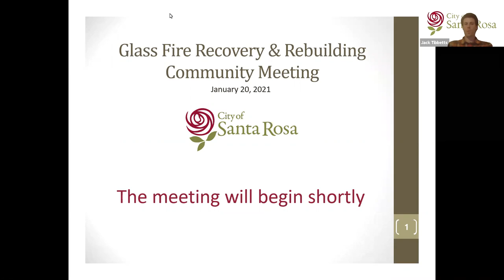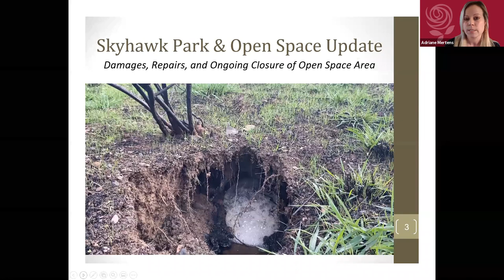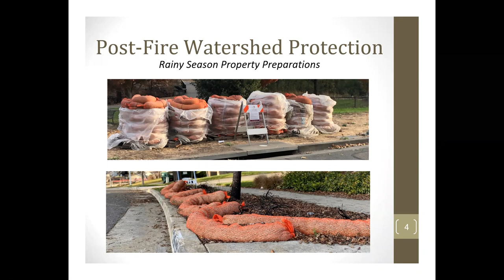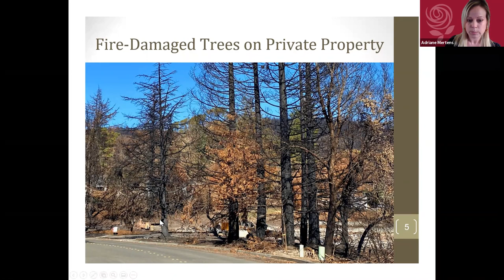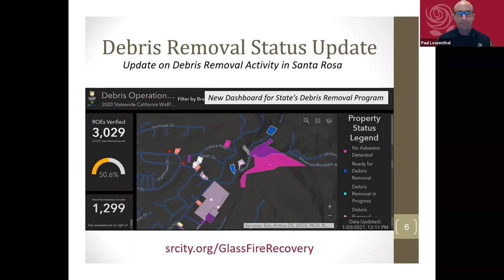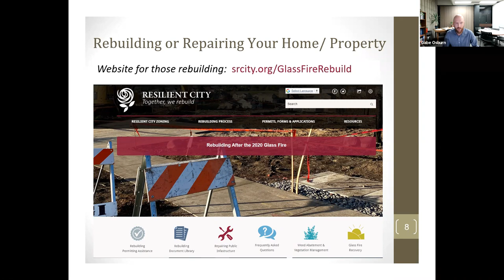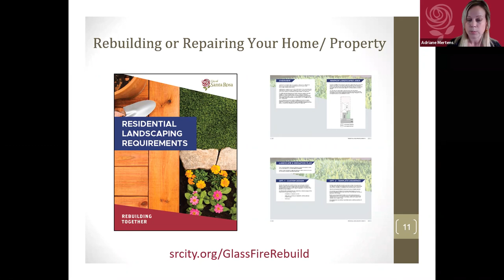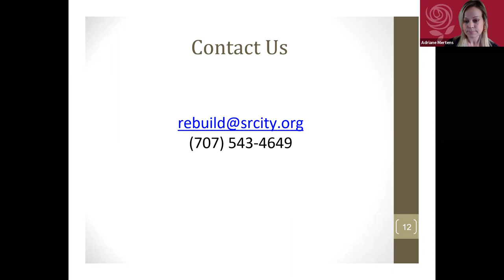City of Santa Rosa Glass Fire Recovery & Rebuilding Community Meeting January 20, 2021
City staff working on Glass Fire recovery efforts hosted a virtual community meeting for Santa Rosa residents on Wednesday, January 20th, 2021. The meeting was meant for those whose homes were damaged or destroyed in the fire AND for those who live in the impacted area and want to be kept informed on progress during recovery. Staff provided updates on debris removal, rebuilding, fire-damaged trees, Skyhawk Park & Open Space, preparing fire-impacted properties for the rainy season, and more.